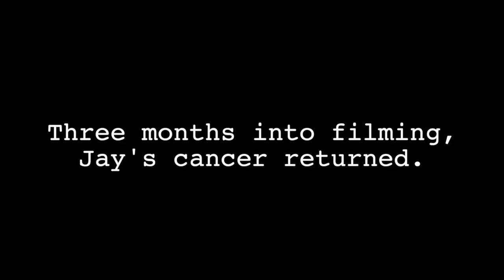Lakeside Official Trailer